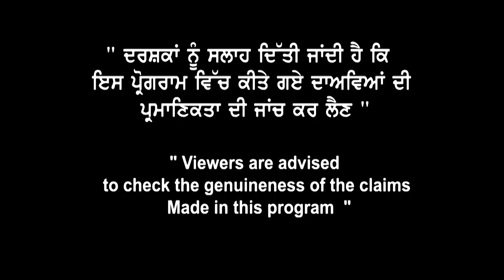3 Safe Quebec Colleges | ਜਿਹੜੇ ਅੜ੍ਹੇ ਕਿ Quebec ਹੀ ਜਾਣੈ ਉਹ ਬੱਸ ਆਹ 3 Quebec College ਬਾਰੇ ਸੋਚਣ ?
3 Fully Safe Quebec Colleges
ਜਿਹੜੇ ਅੜ੍ਹੇ ਕਿ Quebec ਹੀ ਜਾਣੈ
ਉਹ ਬੱਸ ਆਹ 3 Quebec
College ਬਾਰੇ ਸੋਚਣ ?